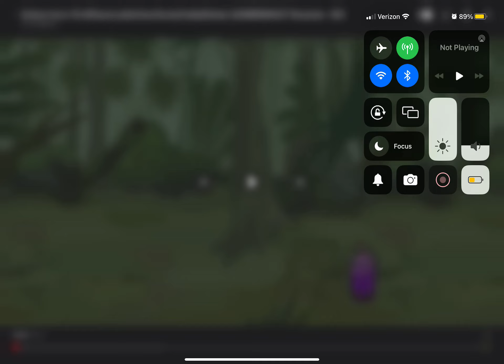Grimace ￼versus horror characters. Grimace is mad. ￼